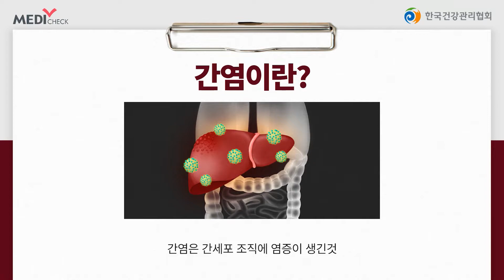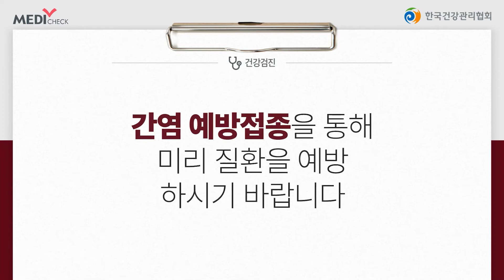아프리카에 다녀온 A씨, A형간염 진단을 받다?! -간염편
오늘은 세계 간염의 날입니다.

간염은 방치하게 되면
간암으로 발전할 수 있는 위험한 질환입니다.

간염 예방접종을 통해
미리 질환을 예방하시기를 바랍니다.